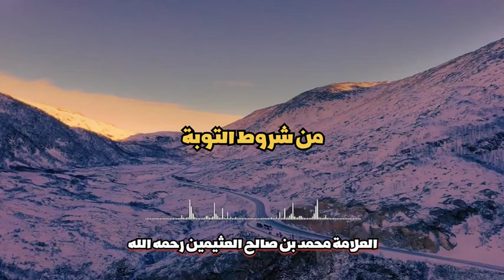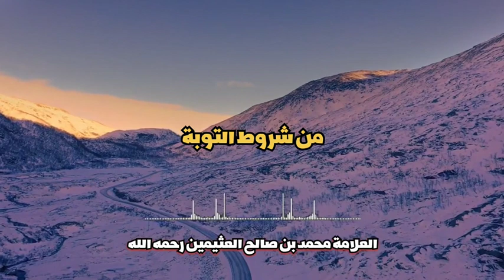من شروط التوبة // الشيخ محمد بن صالح العثيمين رحمه الله